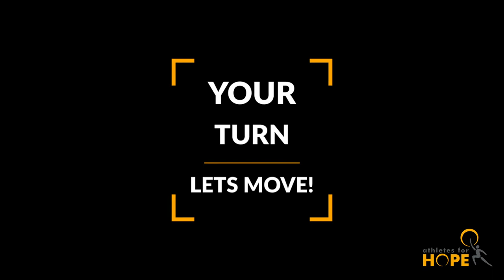AFH Fit at Home: Volume 23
Naho Kawasumi and Elizabeth Eddy of the NWSL share their favorite work outs to do indoors. Grab the whole family and join in!